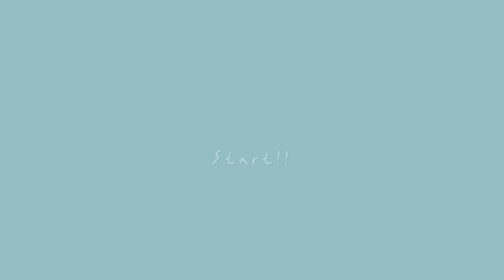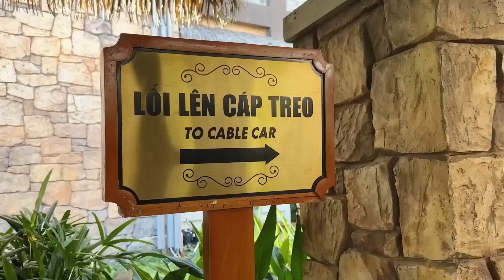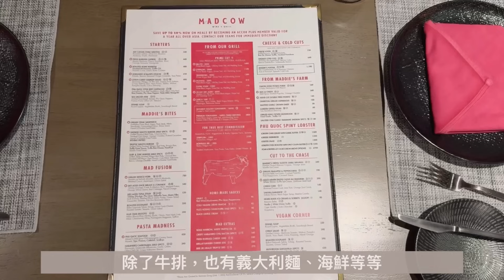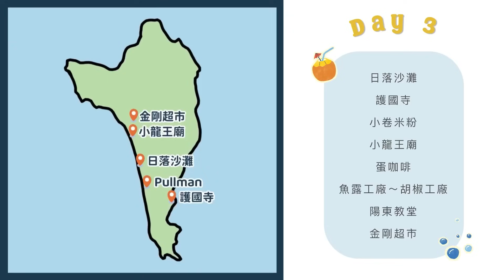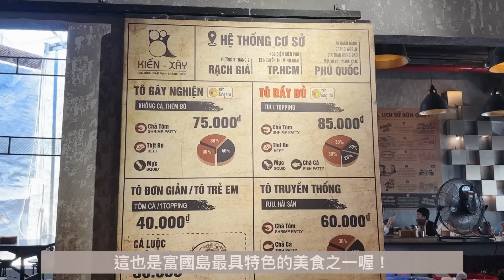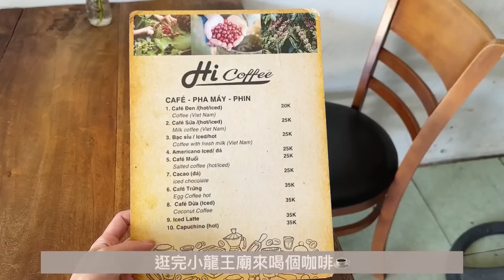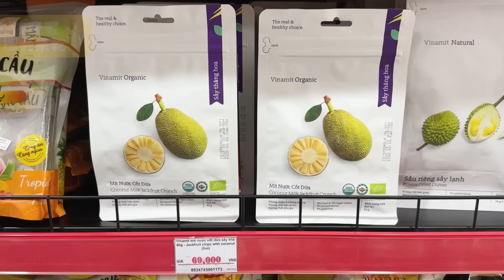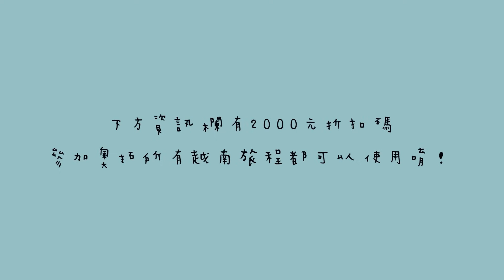【越南富國島🇻🇳】世界最長的跨海纜車｜香島自然公園必玩設施｜一天玩遍南部熱門景點~金剛超市伴手禮買什麼?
不瞞大家，這是我第一次去越南!
完全沒想到第一次去越南就去富國島，
然後馬上就愛上這個地方(笑)

在富國島實現了海景看到飽，
還有變成百萬富翁的願望!🤑
這裡的人們都好親切，而且食物意外的蠻好吃的耶，
四天三夜真的不夠，還想在這邊多躺幾天啦~🥹

第一次嘗試跟團自由行，覺得好輕鬆好自在呀!
平常是個計劃控的我，這次全部行程都交給奧拓安排，
吃好、住好、買好~享受腦袋放空的旅行!!😁

奧拓的行程都是2人成行，可以依據預算選擇住宿，
還包含快速通關和網卡(富國島以外的行程包含簽證)，
自由時間要去哪裡也不用擔心，
奧拓會提供推薦餐廳、按摩清單等等，
真的只要訂好機票、打包好行李就可以出發了~
是不是很讚呀?!😉

詳細行程請點以下連結，

※特別感謝奧拓招待這次的行程※

►影片時間軸：
00:00 精彩預告
00:29 上集回顧
00:39 𝐃𝐀𝐘 𝟐 香島自然公園自助午餐開箱
01:52 吃飽去玩水啦!👙香島自然公園水上樂園
02:39 陸上樂園必搭的360度鷹眼觀景塔
03:35 世界上最長的跨海纜車-零死角的壯闊美景🥹
04:45 浪漫的歐風日落小鎮，隨處都是最佳打卡景點!
05:22 親吻橋的水上表演太精彩啦!
07:23 晚餐不小心花了快200萬!!😲
08:51 𝐃𝐀𝐘 𝟑 玩SUP遇到上百隻...!! 飯店泳池美到讓人想泡在這裡一整天❤️
10:15 今日行程介紹
10:28 近年爆紅的日落沙灘，白天去完全不用排隊喔!😚
11:28 富國島最美的佛寺-護國寺
12:46 富國島必吃的小卷米粉，和甘蔗汁是絕配呀!🦑
14:19 建造在岩石上的小龍王廟，也是打卡熱點喔!
15:10 第一次嘗試越南蛋咖啡☕️🥚！？
16:29 魚露工廠意外的沒什麼腥味耶!
17:28 富國島上的最大教堂-陽東教堂
17:42 吃了這麼多胡椒，從來不知道胡椒樹長這樣
18:18 買爆金剛超市(笑)兩個人花了150萬💰
18:50 晚餐吃海鮮料理，越南煎餅好好吃!
20:04 行程的最後當然要來SPA放鬆一下~
20:45 𝐃𝐀𝐘 𝟒 要回台灣了!好捨不得呀~
21:17 片尾